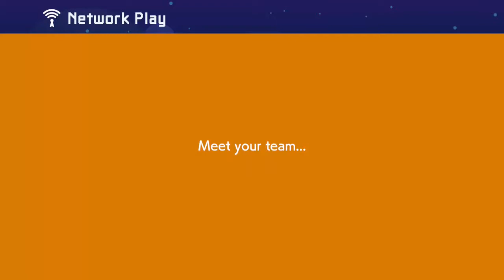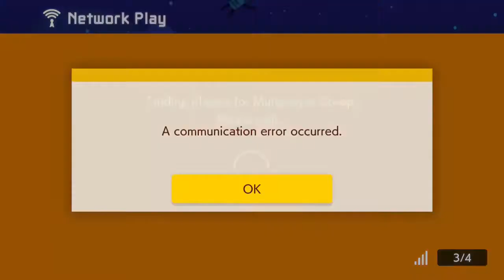Super Mario Maker 2 Netowrk Play co-op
i only have one thing to say about this... LAGG!